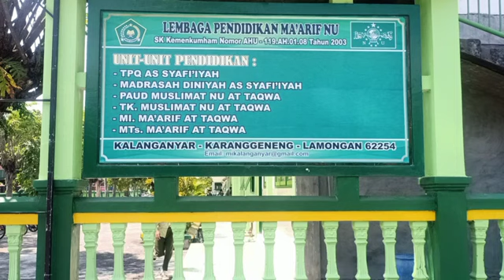PROFIL MI MA'ARIF AT-TAQWA KALANGANYAR KEC KARANGGENENG LAMONGAN